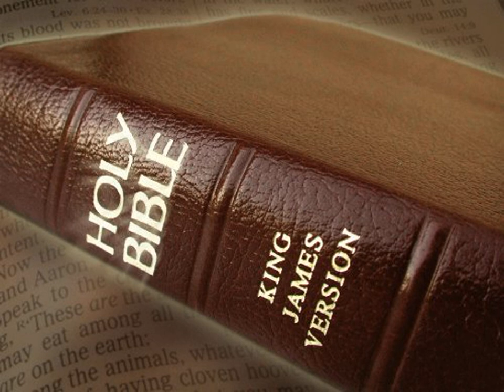King James Version Bible Audiobook Book of II Samuel Chapter 22